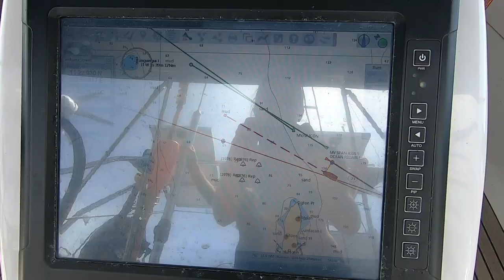The Philippines, what an amazing country! - Ep. 57 Hilma Sailing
A HUGE thank you to all you guys who is supporting us!!
Our videos are made possible because of you!